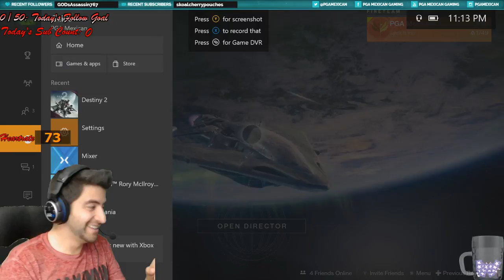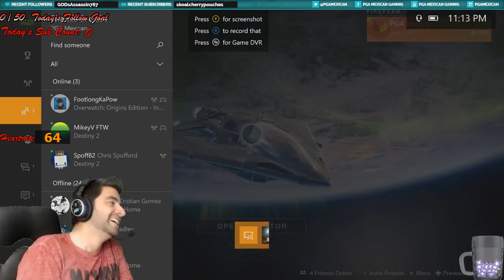IRONAROO BANAROO!!!!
THE IRON BANNER RETURNS
Your support means everything, and I wanna hear your comments and suggestions!!!

Twitch App(Formerly Curse): PGA_Mexican